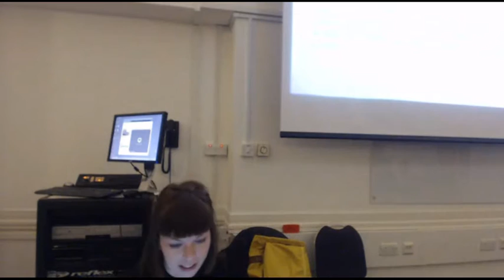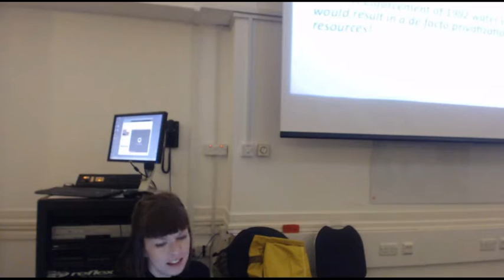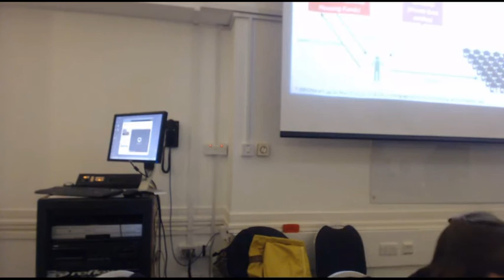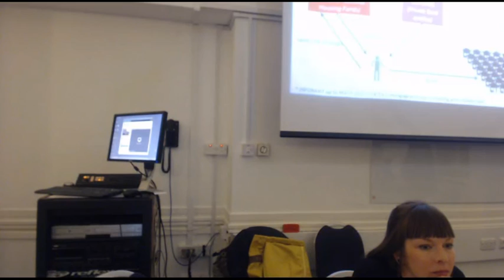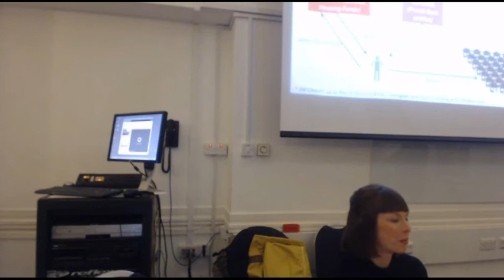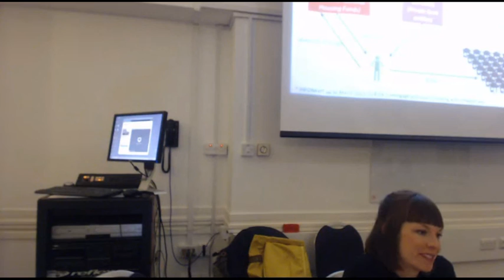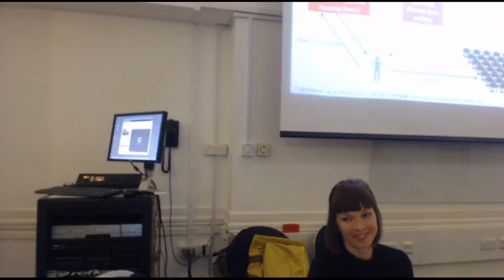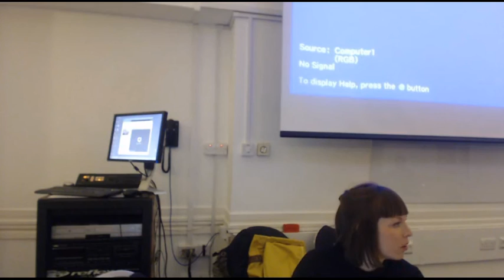Water Left Series II, SEED Seminar Series, SOAS University of London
Dr Nadine Reis - Mexico’s economy has been taken over by a finance-led global accumulation regime since the 1990s, and is today characterised by its peripheral position in the financialised capitalist world system. The lecture explores how finance capitalism materialises as socio-ecological process. In particular, it looks at a case of real estate as a critical manifestation of financialisation. The case shows how the financialisation of housing is an inherently socio-ecological process. It comes into being only through an existing water governance regime, while in turn leading to new structures of groundwater governance with profound social and ecological implications. It is argued that current accumulation and natural resource regimes interact in complex ways that go beyond straightforward resource grabbing.

In SEED (SOAS Political Ecology of Environment and Development) we ask the big questions around the role of the current social, political and economic order in producing environmental challenges in the first place. Our group a takes a political ecology approach to understanding global environmental change, and we actively consider alternatives that require fundamental restructuring, and which go beyond mitigation. This relies on interdisciplinary approaches that fully integrate humanities and social sciences in ways cut across traditional boundaries of Development Studies, Law, Politics and International Relations, Area Studies and Economics.